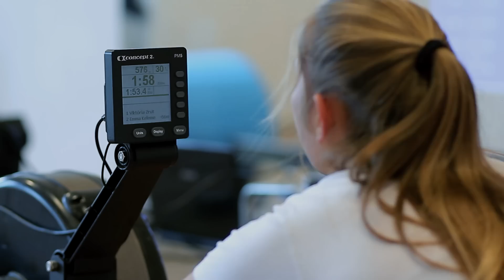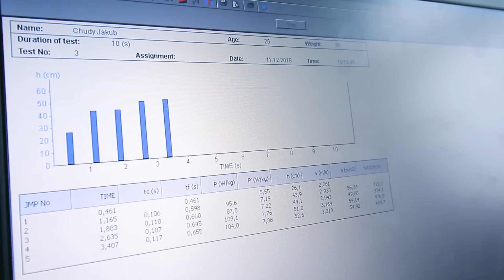Fakulta telesnej výchovy a športu UK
Na Fakulte telesnej výchovy a športu UK (FTVŠ UK) máme 6 základných katedier a vzdelávame vo všetkých troch stupňoch vysokoškolského štúdia v desiatich študijných programoch zameraných na trénerstvo, kondičné trénerstvo, telesnú a športovú výchovu v kombinácii, športový manažment a šport pre zdravie. Poslaním FTVŠ UK je poskytnúť vysokoškolské vzdelanie, rozvíjať harmonickú osobnosť a prispievať k rozvoju vedy, kultúry, športu a zdravia pre blaho celej spoločnosti.